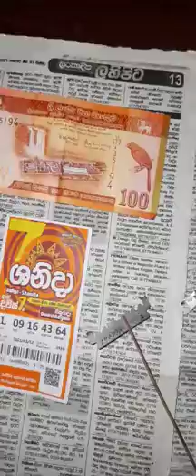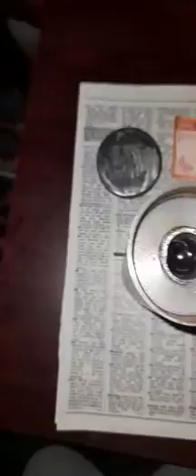red mercury check | red mercury power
New function
First to review this product. The machine that embodies butterfly classic design with the power and versatility of modern day sewing machines. The new Butterfly sewing machine can be used for sewing various kinds of thin and thick fabrics.
Butterfly Sewing Machine India (Complete Set) Be the first to review this product. The machine that embodies butterfly classic design with the power and versatility of modern day sewing machines. The new Butterfly sewing machine can be used for sewing various kinds of thin and thick fabrics.
red mercury
red mercury sewing machine